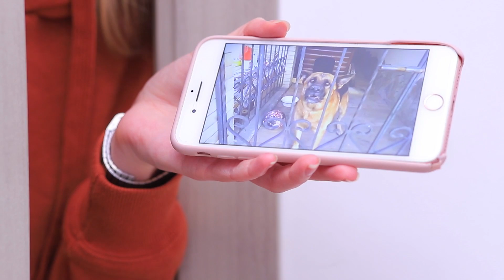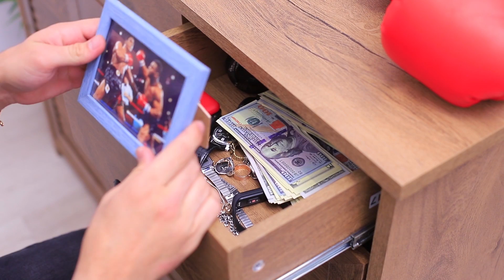Bilmeniz Gereken 17 Hayat Kurtarma ve Kendini Savunma Hilesi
Sizin için bir sürü komik hırsızlık karşıtı pratik bilgi hazırladık. Arabayı fare tuzaklarıyla kaplamak, parayı kendimize bantlamak ya da kasayı buzdolabına saklamak... Videomuzu izleyin, bir sürü havalı fikir öğrenin!